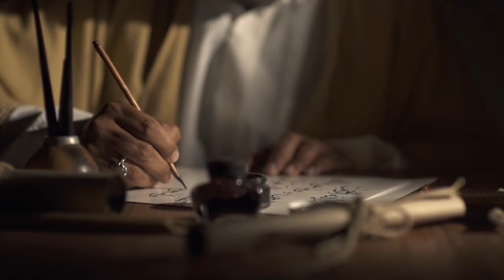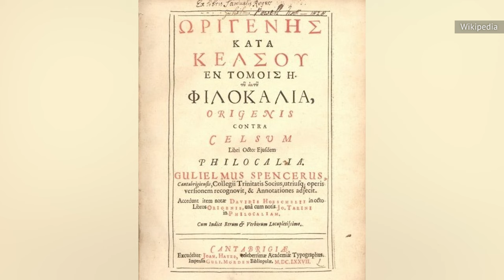Who Is Panthera, Soldier & Theorized Biological Father Of Jesus?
Chances are, you already know the story of the Virgin Mary and Jesus Christ… but what if Jesus' true origins were totally different?